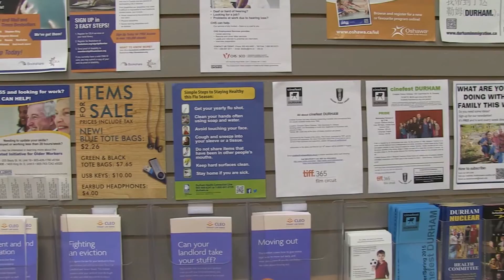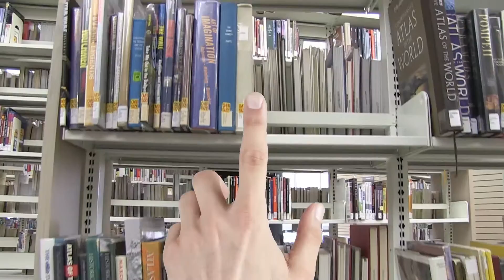Discover How the Oshawa Public Libraries Changes Lives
The Oshawa Public Libraries provides products, programs, and services that enrich our customers’ lives each and every day.
We educate, entertain and support people when they need it most.
We proudly provide each and every member of our community with the joy of learning and literacy, and continually contribute to enriching those lives throughout the years ahead.
We're changing lives.